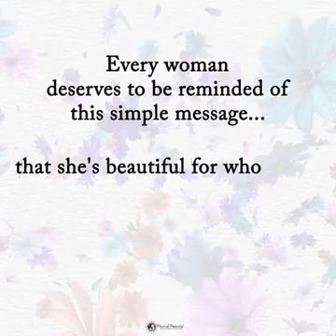She Was Beautiful For The Way She Thought